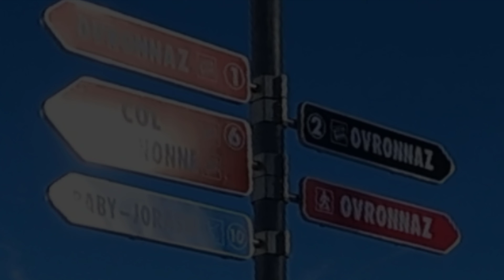Skiing in Alps | Ovronnaz, Leytron, Switzerland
I love skiing in the Swiss Alps!